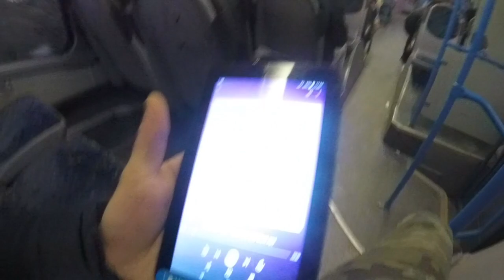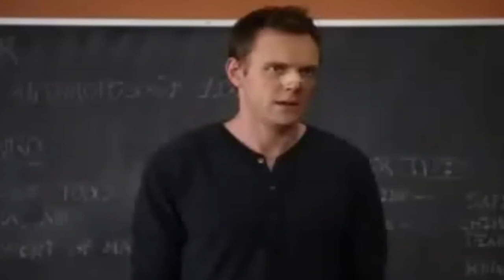Mozda Vas Interesuje? Indetitet jednog Grada (Petrovgrad) Zrenjanin / Srbija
💵🔴 YOUTUBE CHANNELS 🔴💵
🔴 DOLLAR GOSPODA

💰LEPI💰 900$
💰 Lolipon 736.99$
💰 Skins 627.49 💰
💰 ZVEZDA💰 609$
💰Gomas 519.44 💰
💰 Skinsss 415.28 💰
💰THOMA💰 371$
💰BrateX💰260$
💰ZIZO💰 220$
💰 Skegro67💰 150$
💰lukavarga💰 132$
💰BATA007💰 109$
💰TheChuka💰 80$
💰Kokalo💰 69$
💰RrScorpion💰 61$
💰gllance💰 60$
💰Emanuel💰 55$
💰djolejedi💰 35$